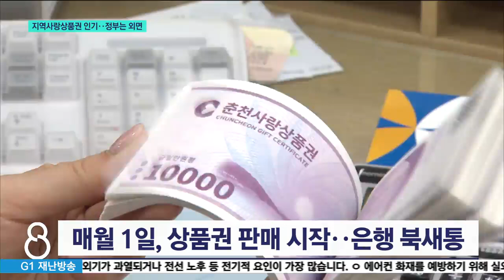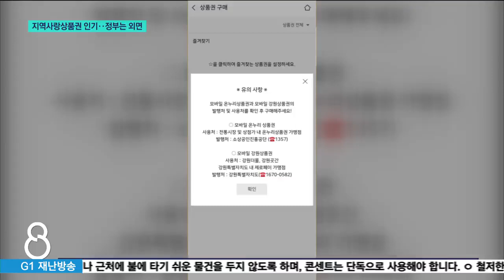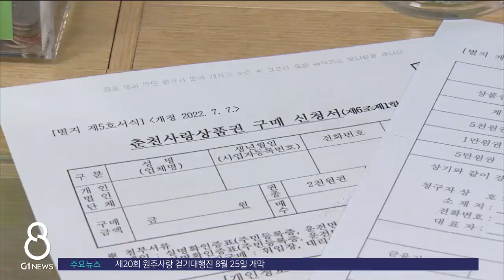[G1뉴스]지역사랑상품권, 지역서 인기인데..정부는 예산삭감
치솟는 고물가에 할인 상품에 대한 관심 많으실 겁니다.

 매월 1일 판매 개시되는 지역사랑상품권도 높은 할인율 때문에 구입하려면 대기하기 일쑤인데요.

 이용자에게는 인기가 있지만 정작 정부는 외면하고 있습니다.